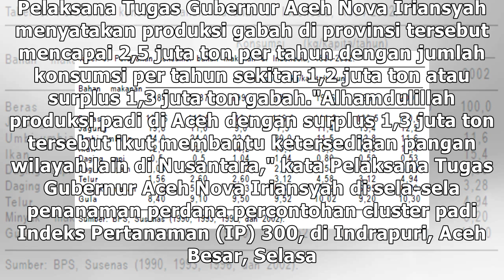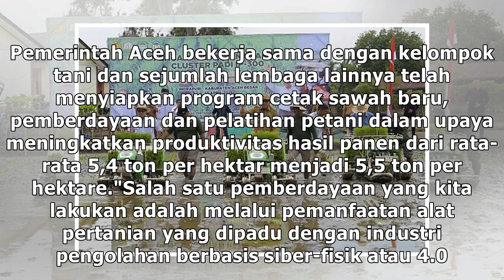Aceh surplus gabah 1,3 juta ton per tahun